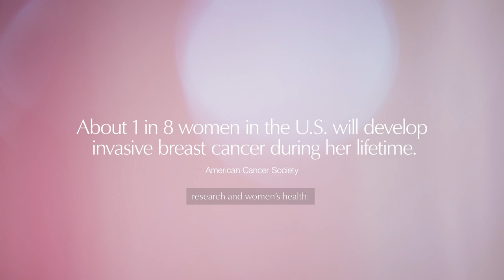Creating a Breast Cancer-Free World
Breast cancer survival rates have steadily climbed since Evelyn H. Lauder started the Pink Ribbon campaign 25 years ago. Yet there is still work to be done to create a world without breast cancer. Leading voices in breast cancer advocacy discuss the movement’s history and what remains to be achieved. Produced on the occasion of the 50th Anniversary of The Estée Lauder Companies Breast Cancer Campaign.